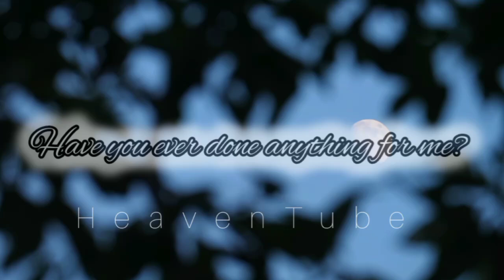The story of prophet Musa As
Donot miss this video